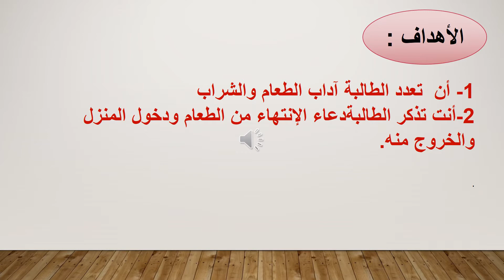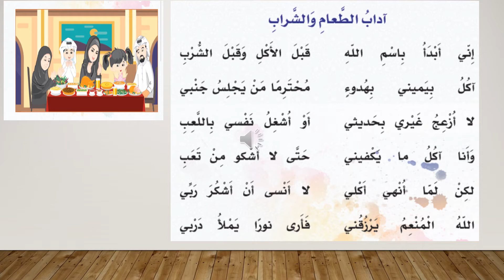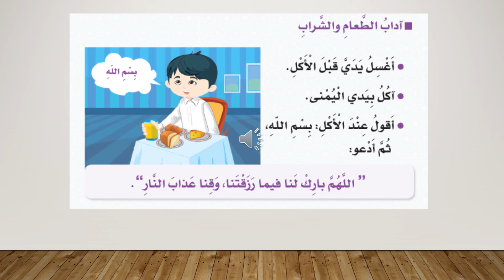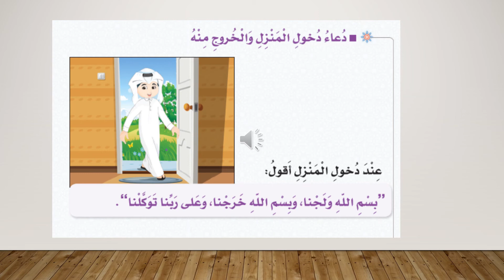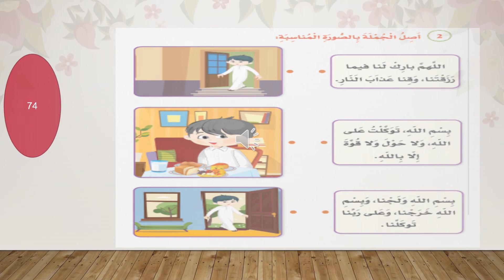الصف الاول - شرعية - من أذكار اليوم والليلة صف أول